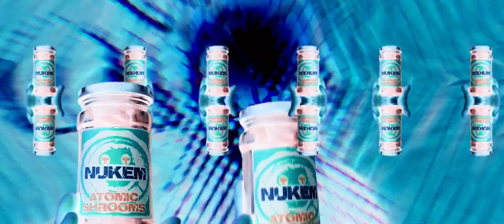Acidvideo - Channeltrailer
DJ Chosen Few
'Ácidvideo (Original MIx)'